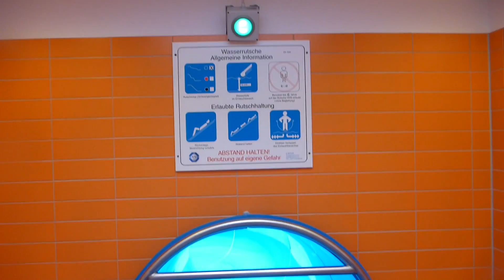blaue Röhrenrutsche mit Lichteffekten | CabriSol Pegnitz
Onride-Video derblauen Röhrenrutsche mit Lichteffekten am Ende der Röhre im Freizeit- und Erlebnisbades CabrioSol Pegnitz. Ein Freibad ergänzt im Sommer das Freizeit- und Erlebnisbad mit einer großen Beckenlandschaft, zahlreichen Attraktionen und einer gelben Riesenrutsche.